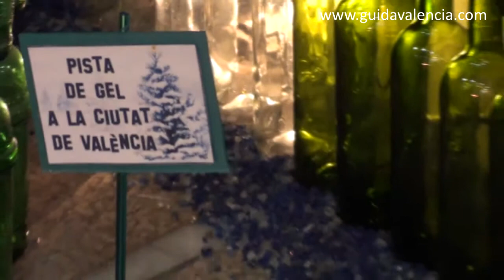Primer premio "concurso de Belenes" - Valencia 2013 - Falla Na Jordana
Primer Premio "XXXIX Concurso de Belén"
Asociación Cultural Fallera NA JORDANA  con "Un Belém Sostenible"

¿Donde comer bien a Valencia?